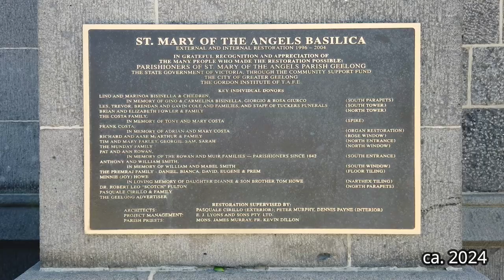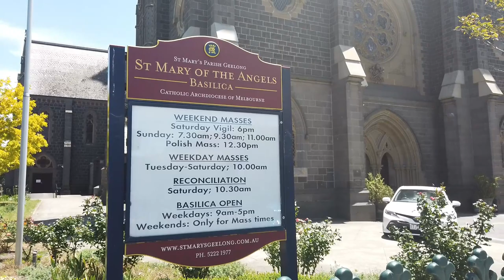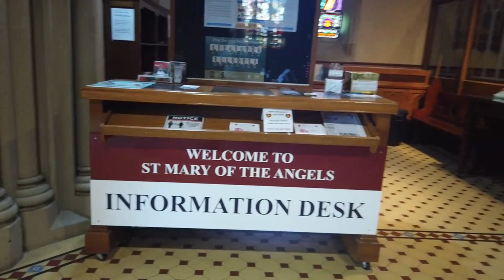Aerial view - Historic images - Walkaround : St. Mary of the Angels Basilica Victoria Australia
St Mary of the Angels Basilica, formerly St Mary's Church, is a basilica located in Yarra Street, Geelong, Victoria, Australia and is 74km (46mi) south west from the state capital Melbourne.

Since the completion of the Gothic revival bluestone building in 1937, St. Mary of the Angels has had the tallest bluestone spire in Australia, at 150 feet (46 m), and has the fourth-tallest non-cathedral spire in Australia. In 2004 it became Australia's fifth basilica, after gaining Vatican approval for the change of description.